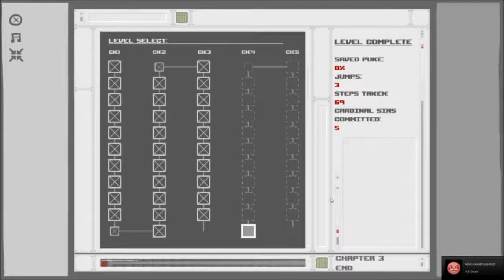Spewer [Raw] - Part 3